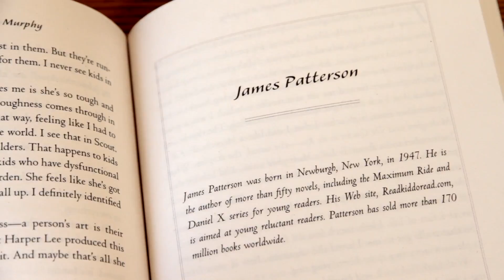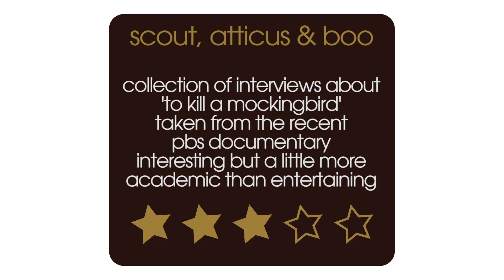Scout, Atticus and Boo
Alexandra Heminsley reviews Scout, Atticus and Boo by Mary McDonagh Murphy. The book is a collection of interviews about To Kill A Mockingbird taken from the recent PBS documentary. It's interesting, but a little more academic than entertaining.